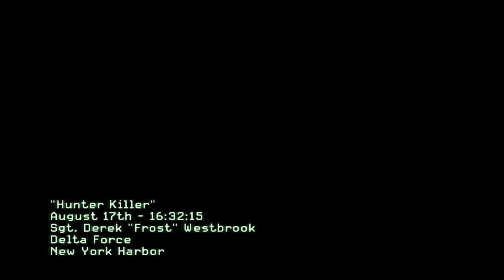Let's Play Modern Warfare 3: Episode 2 (Uncut)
LET'S GIVE THIS BOAT THE OL' ONE-TWO.